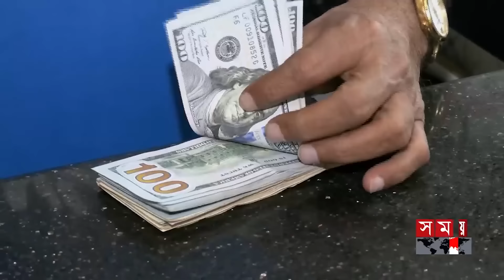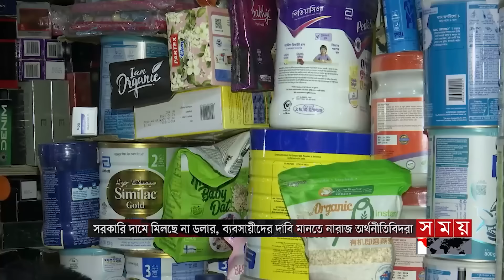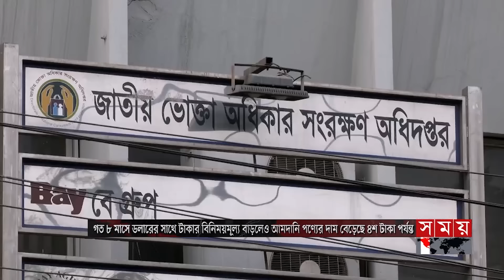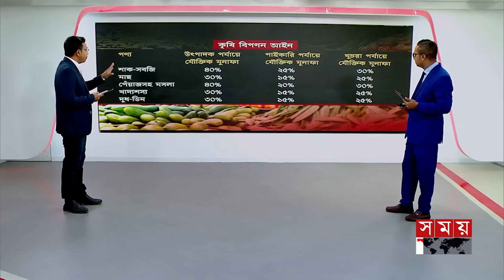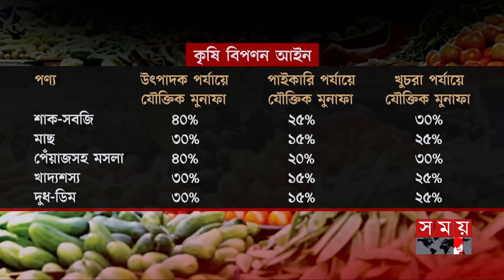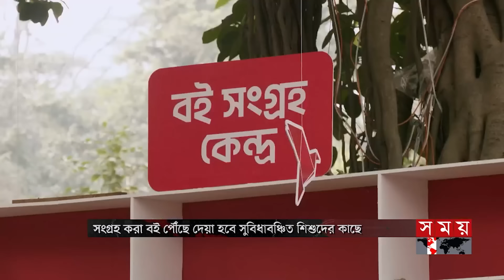এ সময়ের বাণিজ্য | সকাল ১১টা | ১৬ ফেব্রুয়ারি ২০২৪ | Somoy TV Business Bulletin 11am | Business News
১.৮ মাসে আমদানি পণ্যের দাম বেড়েছে ৪শ টাকা পর্যন্ত। ডলার সংকটই কারণ, বলছেন ব্যবসায়ীরা। চাল-ডাল-পেঁয়াজের ঊর্ধ্বমুখী দরে ক্ষুব্ধ সাধারণ মানুষ।

২. হাটিকুমরুলে ইন্টারচেইঞ্জ নির্মাণের জন্য গ্যাসের লাইন প্রতিস্থাপন। সিরাজগঞ্জ, রাজশাহীসহ উত্তরের ৪ জেলায় বন্ধ সরবরাহ। রোববার পরিস্থিতি স্বাভাবিক হওয়ার আশা।

৩. উৎপাদন সচল থাকলেও সঞ্চালন সীমাবদ্ধতায় বাধা। চট্টগ্রামের বাঁশখালীর কয়লাভিত্তিক কেন্দ্রের একটি ইউনিট থেকে মিলছে বিদ্যুৎ। এপ্রিল-মে নাগাদ কাটবে সংকট।

৪. বিনা খরচে মালয়েশিয়া গেলেন ৬৯ কর্মী। ওভারটাইমসহ মাসিক আয় হবে ৫০ হাজার টাকা। পাবেন থাকা-খাওয়া ও ফ্রি চিকিৎসা। কর্মী নির্বাচনে রাখা হয়েছে স্বচ্ছতা।

৫. তৃতীয় শীর্ষ অর্থনীতির মুকুট হারালো জাপান। মন্দার কবলে পড়ে হতাশ দেশটির সাধারণ মানুষ। অনেকেই কমিয়ে দিয়েছেন খাওয়া-দাওয়া ও কেনাকাটা।

Somoy TV: t.ly/Se1z
Somoy TV Bulletin: t.ly/iqIq
Somoy Entertainment: t.ly/3dWC
Somoy Sports: t.ly/iASp
SOMOY TV ISLAMIC: t.ly/zU6a

Somoynews.tv: t.ly/Y7ab
খেলার সময়: t.ly/xJ5H
সময়ের গল্প: t.ly/EW3M
এ সময়ের বাণিজ্য : t.ly/m3ir

Groups:
Somoy TV (Official)✅: t.ly/ajiO
Somoy Entertainment✅: t.ly/8CLh
Somoy Business✅: t.ly/4xaJ